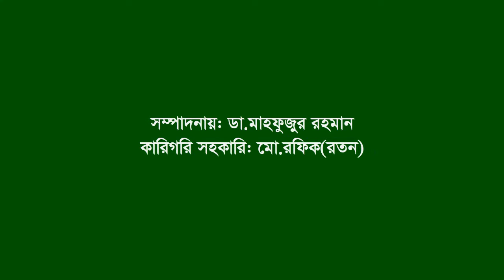Interview of Khodeza Begum।। A K Chy । Wife & Son of Nurul Basar Chy । FF । Uttar Kattoli । CTG Town